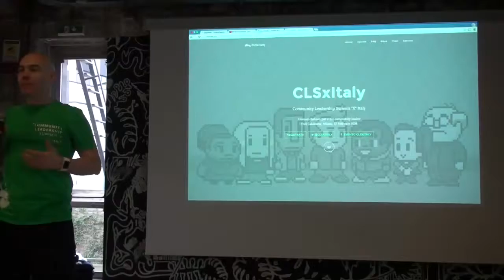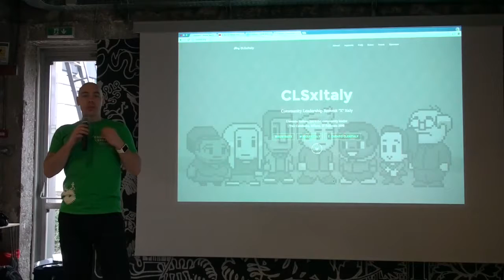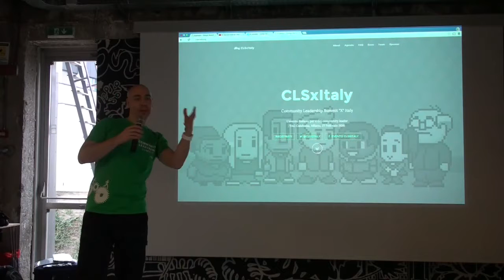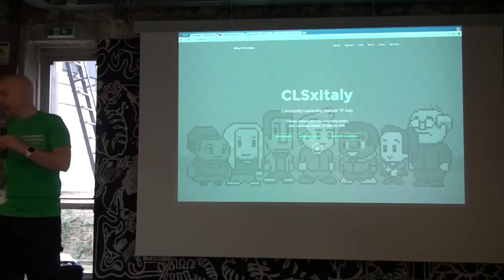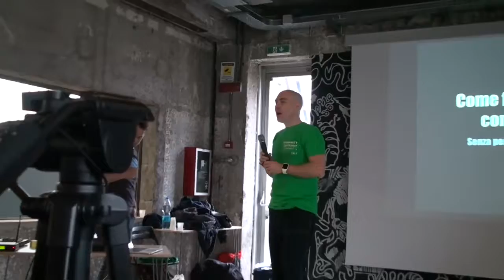Keynote CLSxItaly Milano 2016 (Alfredo Morresi)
Il Community Leadership Summit X Italy (CLSxItaly) è l'evento per tutti i community leader, organizzatori, curiosi e interessati che vogliono condividere la loro esperienza nella gestione di una community.\n\nBasato sul format CLSx, ne riprende la licenza e si pone come l'occasione per capire, discutere, imparare e migliorare l'arte del community management, con un'attenzione particolare, ma non unica, all'ecosistema tecnico italiano.

L'evento si dividerà in due momenti: durante la mattina, diverse sessioni plenarie analizzeranno il ciclo di vita di una community: dalla sua nascita fino al suo affidamento ad altri leader, passando per la crescita, metriche utili per comprenderne lo sviluppo, techiche di gestione del conflitto, diversity e molto altro. Nel pomeriggio, invece, una unconference aperta e gestita da tutti i partecipanti, permetterà di scambiarsi opinioni ed esperienze, condividere successi ed insuccessi, confrontarsi, dar vita a nuove sinergie e pianificare idee future assieme.